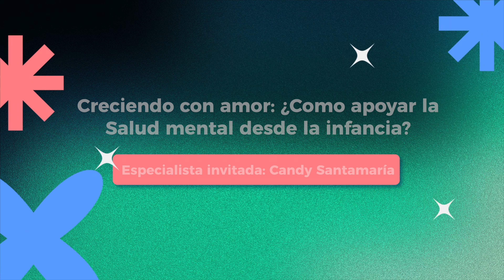Podcast SanaMente Ep. 07 Creciendo con amor: ¿cómo apoyar la salud mental desde la infancia?